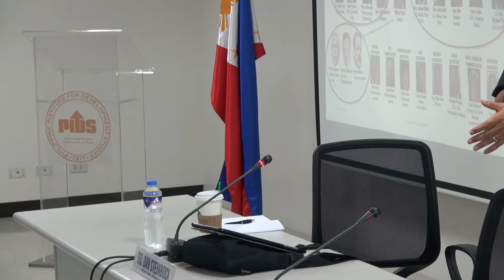Global Uncertainty: Regional Headwinds and the Philippines' Economic Promise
The Philippine Institute for Development Studies (PIDS)will hold a Seminar on “Global Uncertainty: Regional Headwinds and the Philippines' Economic Promise” on February 9, 2016, Thursday, from 2:00 p.m. to 4:00 p.m., at the PIDS Conference Room, 18th Floor, Three Cyberpod Centris - North Tower, EDSA corner Quezon Avenue, Quezon City.

With global economic integration at a standstill, the world economy is coping with diminished growth prospects. In the US, the Trump administration is set to introduce new protectionism amid Fed's rate hikes. Europe is coping with euro-skeptical surge, and Japan with its monetary gamble. China is rebalancing amid growth deceleration, Russia is still coping with sanctions, Brazil with a soft coup, and India with slowing reforms.

Despite strong fundamentals, the Philippines is not immune to global economic headwinds. Moreover, the Duterte administration must balance between conflicting US and Chinese objectives in the region. Can the Philippines still deliver its economic promise, as a large emerging economy?

Addressing these issues is the seminar's resource speaker, Dr. Dan Steinbock, founder and CEO of Difference Group He is also the research director of International Business at India China and America Institute, and a visiting fellow at Shanghai Institutes for International Studies (SIIS) in China and EU Center in Singapore. He has advised/consulted for the OECD, the European Commission, the Nordic Council and European government agencies, multinationals and SMEs, financial institutions, competitiveness and innovation organizations, among others.